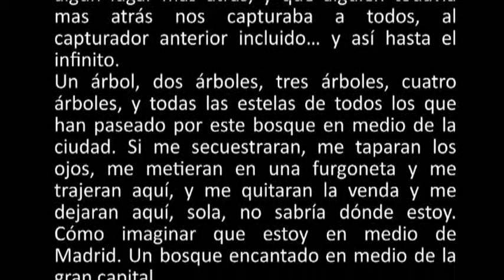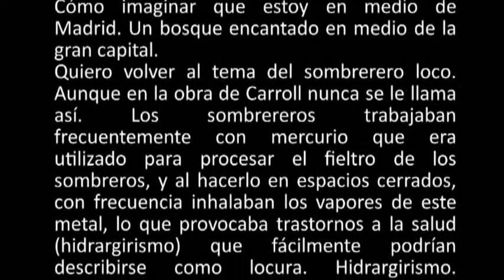El paseo: episodio 9